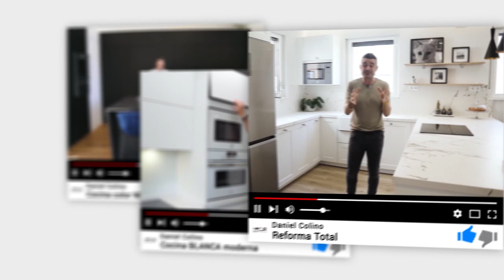🤩 Cocina MODERNA madera y blanco mate SEMIABIERTA CJR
👉 ¡TODOS los TIPS de esta cocina SIRVEN para DISEÑAR la TUYA! ¡Apunta todo!

En este programa os presentamos una cocina blanca mate y madera semiabierta al salón con península y mesa que os encantará. En esta cocina semiabierta moderna combinamos el blanco innsbruck con el olmo claro y con una encimera Silestone Pearl Jasmine que deja una cocina con un estilo minimalista.

Además, fíjate qué bien combinan los electrodomésticos en cristal blanco de Balay con el acabado mate de los muebles y el grifo y fregadero en inox. También te explicaremos cómo puedes integrar la campana de Elica el modelo Boxin Plus en el proyecto de cocina y cómo diseñar un mueble rincón.

No te pierdas ningún tip de esta cocina y la distribución de la cocina porque te servirán para cualquier proyecto que realices. Y muy atento porque te enseñamos cómo son los muebles con 65 cm de profundidad y cómo son las gavetas con cajones.

Y claro, te explicaremos cómo hacemos en esta cocina con península una mesa en forma de barra que levita.

¡Todo esto y mucho más en esta cocina moderna semiabierta en blanco mate y madera!

MOMENTOS ESTELARES:
00:00 - Intro
01:08 - Resumen
06:04 - Electrodomésticos Balay en cristal blanco
07:11 - Gavetas con cajones interiores
09:44 - Cómo integrar en el proyecto la campana de Elica
10:26 - Diseña un mueble rincón
15:37 - Muebles con 65cm de profundidad
16:22 - Mesa con vuelo con forma de barra
19:27 - Tomas falsas